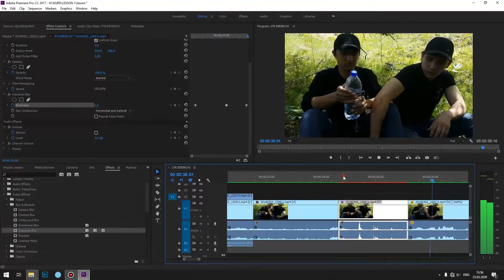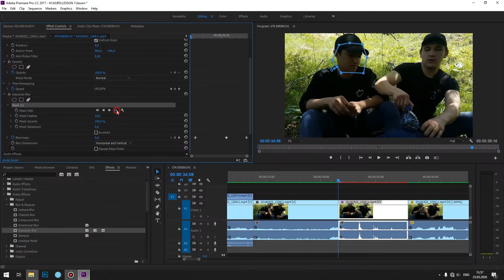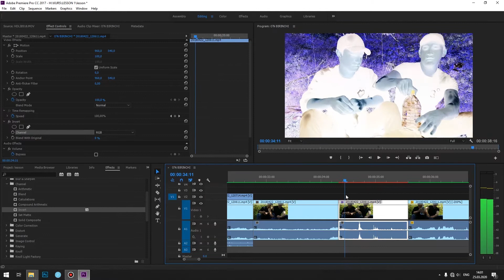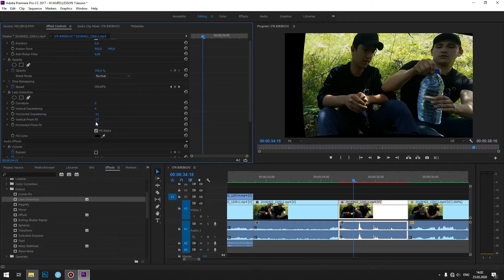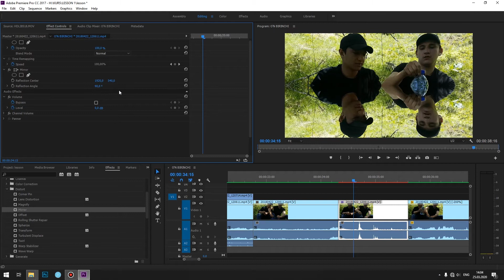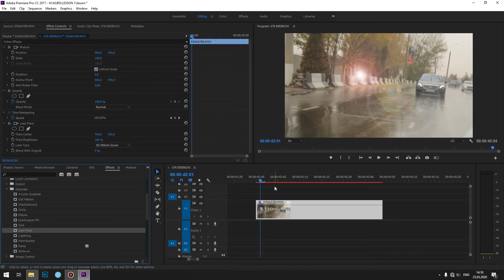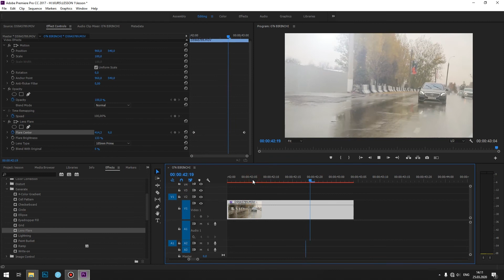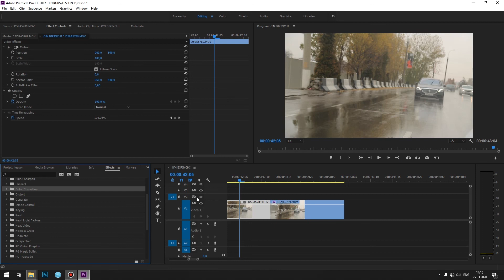09. Video montaj Adobe Premiere Pro Video effects - Видео монтаж узбек тилида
Blur & sharpen
Channel
Distort
Warp stabilizer
Lens flare
Auto contrast
Basic 3D
Crop aspect ratio
Flip